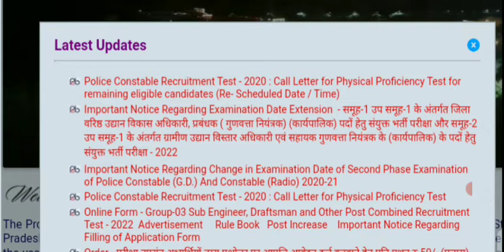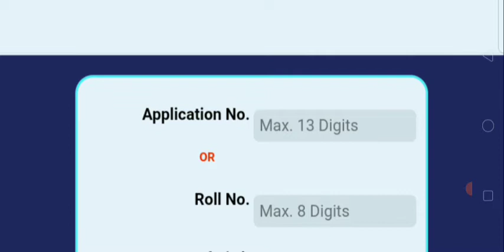Mppeb new नोटिस जारी हुआ |mp पुलिस कांस्टेबल फिजिकल test अपडेट